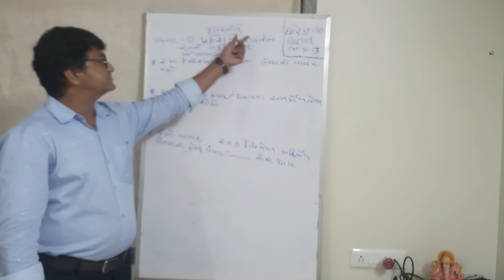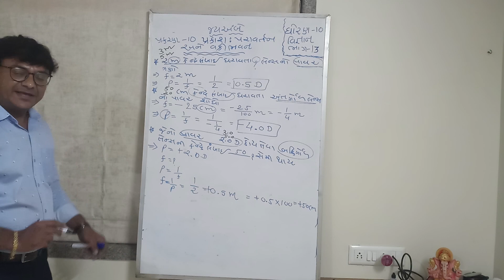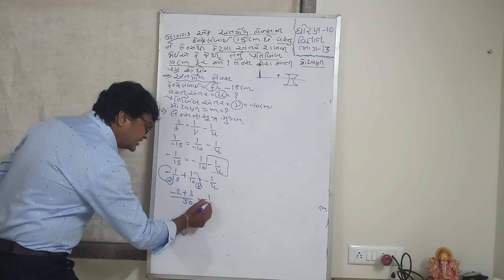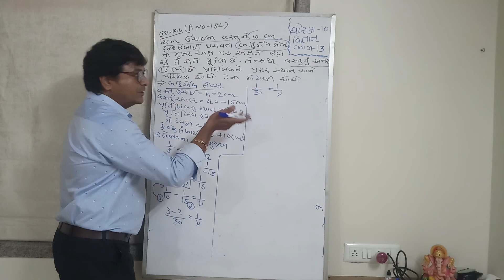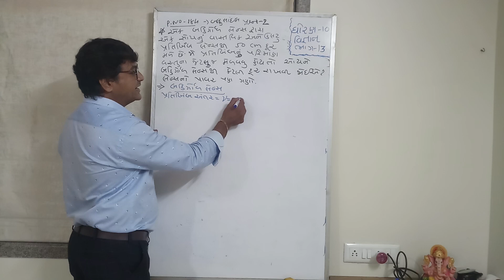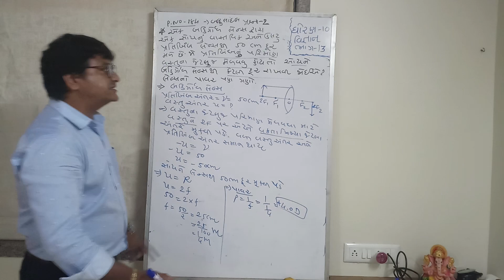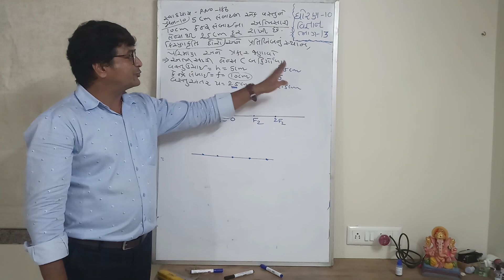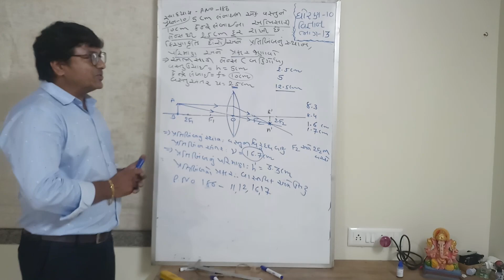ધોરણ-10 વિજ્ઞાન, પ્રકરણ-10 પ્રકાશઃપરાવર્તન અને વક્રીભવન,ભાગ-13,લેન્સ માટે અગત્યનાં દાખલા